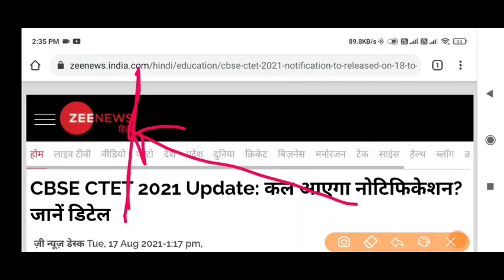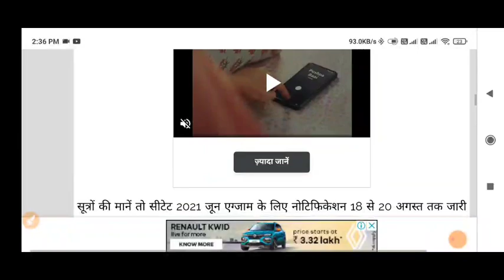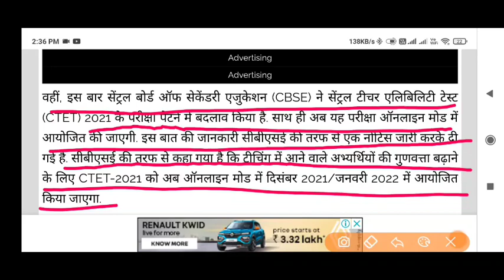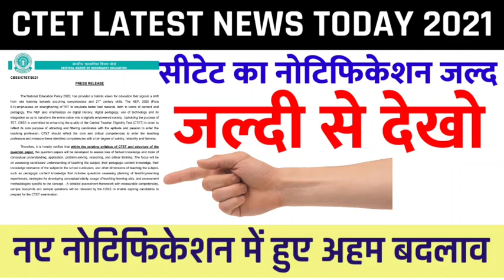CTET NOTIFICATION LATEST NEWS 2021 | CTET NEW SYLLABUS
🟢 CTET Full Course Complete Book Pearson__
🔴CTET TOP BOOK Youth publication__

1. DSSSB PRT Practice Sets & Previous Papers by Kiran Publication (Hindi)
2. DSSSB PRT Practice Sets & Previous Papers by Kiran Publication (English)

ctet himanshi singh lets learn

1. When will be the CTET exam?
2.When will CTET notification come?
3.Why delay in CTET exam?
4. CTET application kab aayega